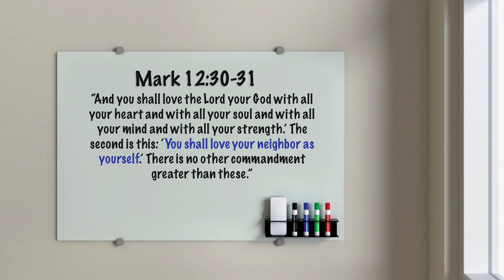Kids In Place, August 15th, 2020